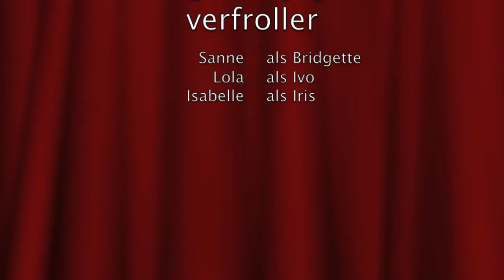HvG Sanne Lola Isabelle